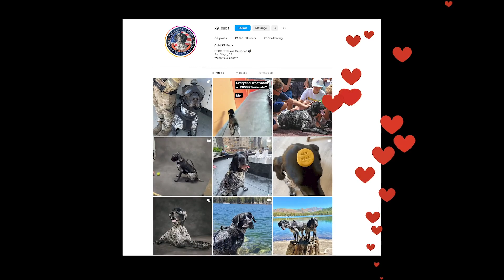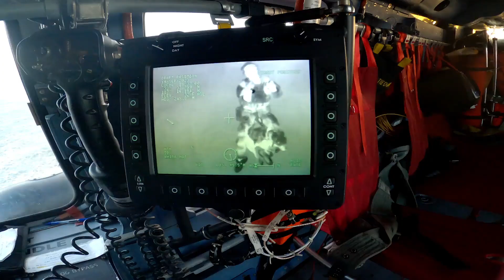Buda the Coast Guard K9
As we enter the final stretch of 2023, we want to congratulate a Coast Guard member who showcased what it is to be Semper Paratus throughout this year and exemplified what it means to be the best heckin’ boy in the U.S. Armed Forces.

Of course, we speak of Buda, a Coast Guard K9 who won the American Humane Hero Dog Awards in the military category!
Bravo Zulu Buda!

Video courtesy of the The Humane Society of the United States